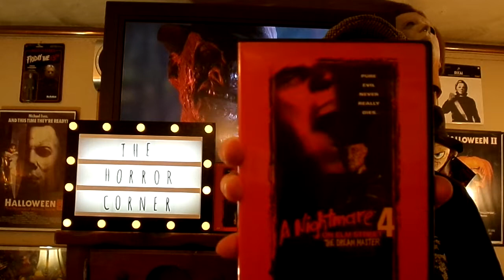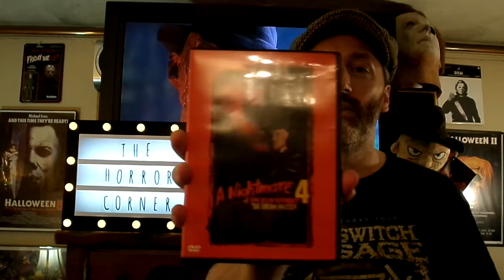Horror Corner Movie Review - A Nightmare On Elm Street 4: The Dream Master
Welcome to the "Horror Corner" and I'm your host Sean Patrick Erschen. This week we review "A Nightmare On Elm Street 4: The Dream Master" directed by Renny Harlin and starring Lisa Wilcox, Tuesday Knight and Robert Englund. Hope you enjoy!